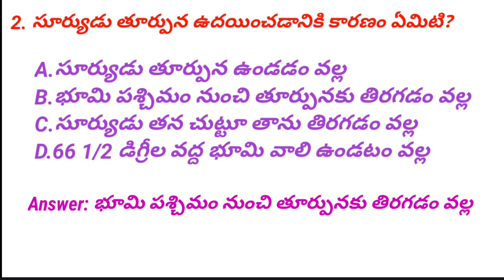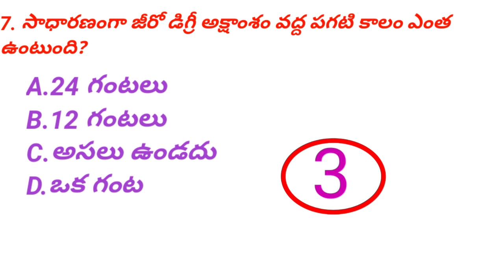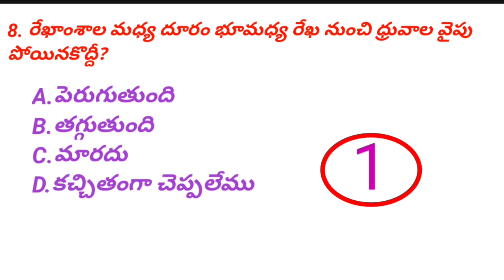sachivalayam practice test bits in telugu (భూ చలనాలు, అక్షాంశాలు-రేఖాంశాలు, కాలమానం)